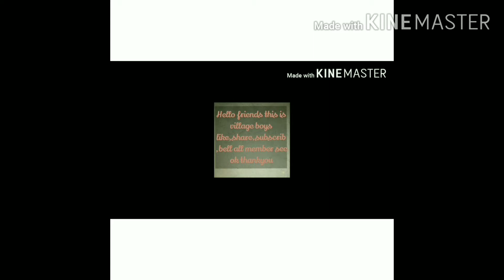Village boys guvvaladinne